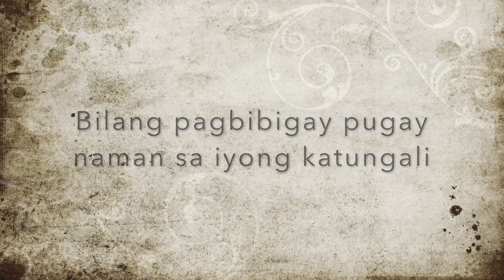PE PETA ( Arnis Tutorial )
Group 3 ( ABM 6 )

Aragon
Balanoyos
Bautista
Caparros
Dableo
Idago
Notorio
Pascacio
Pineda